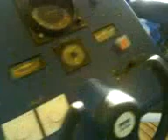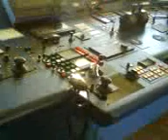MS Nordlys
Hurtigruten MS Nordlys lagt til kai i Bergen der med Bryggen.
VI fikk omvisning i hele båten.
Og så fikk vi komme opp i der kapteinen sitter og styrer båten og vi fikk omvisning der av styrmannen!
Det var kjempe gøy:D